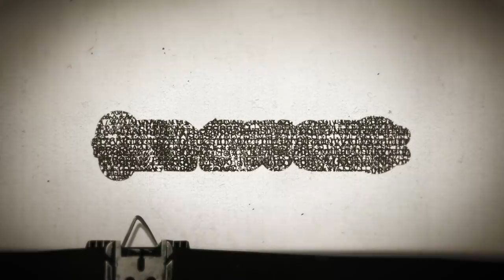Timesuck | Vikings!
Vikings! We take a deep dive today into the history of Scandinavia, focusing in particular on the age of the Vikings! We look into what they wore, how their society was structured, why they became associated with barbaric raping and pillaging, and so much more. Viking culture is fascinating, complex, and honestly - pretty weird. And strange people make for a fun Suck. Hail Nimrod!

Listen to the best of my standup on Spotify! (for free!)

Hims! Get started for just $10 right now

Want to join the Cult of the Curious private Facebook Group? Here it is:

Wanna be a Space Lizard? We're over 4500 strong!